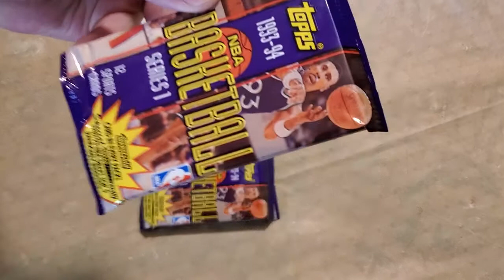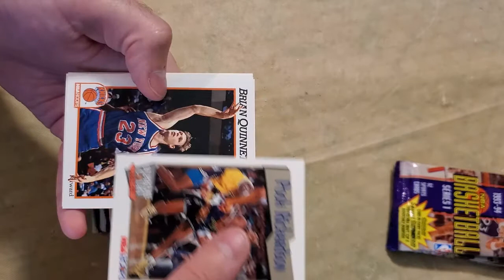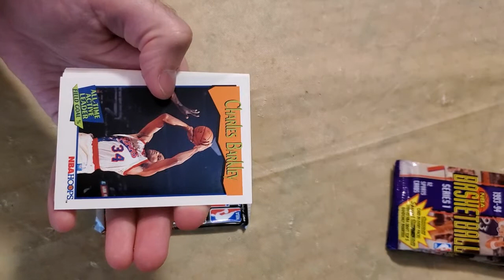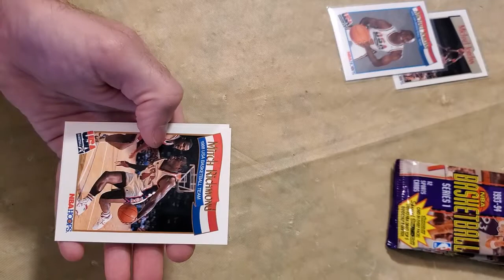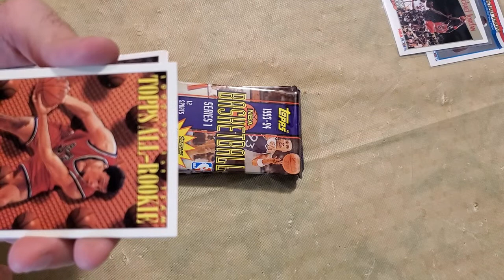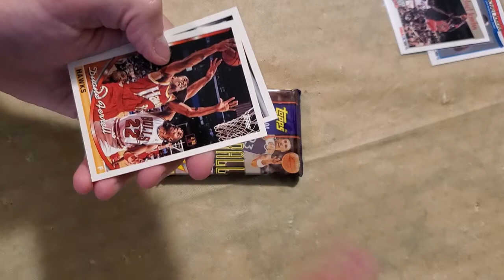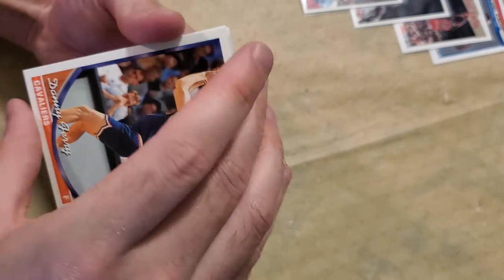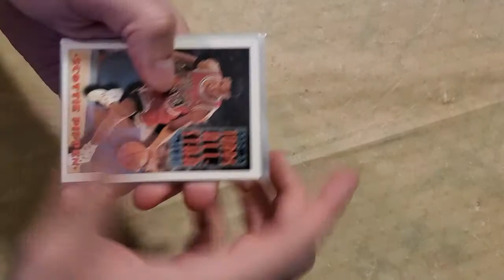$25 Amazon break - 100 Vintage basketball cards - 4 Jordans!!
Decided to buy this since basketball is so hot right now. Not disappointed, what are your thoughts?